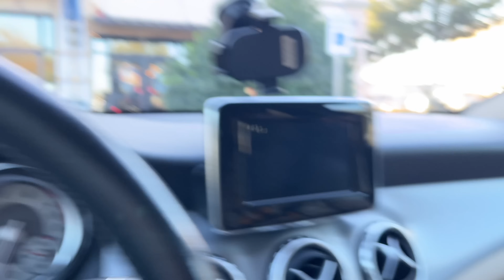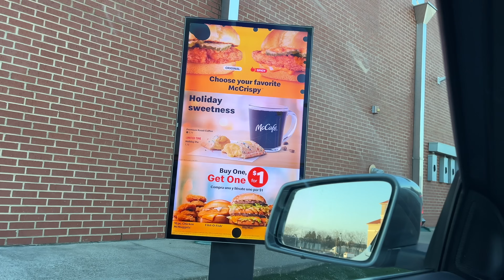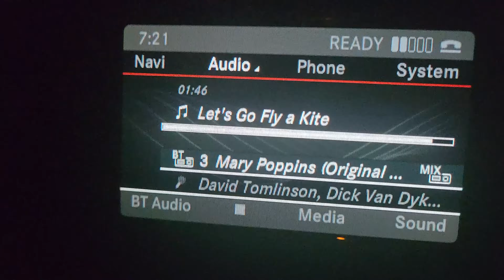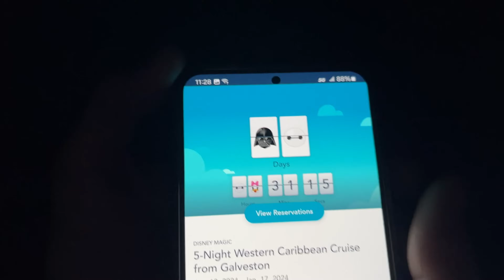ROAD TRIP FOR OUR DISNEY CRUISE!!! Dallas to Galveston, Texas To Sail The Disney Magic!!!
ROAD TRIP FOR OUR DISNEY CRUISE! Dallas to Galveston, Texas To Sail The Disney Magic for 5 nights!

OUR EMBARKATION DAY VIDEO ON THE DISNEY MAGIC WILL BE POSTED THIS THURSDAY FEBRUARY 1ST AT 5:00 PM CT!

When we walked in to our home the day we got off the cruise our entire downstairs had flooded from a burst pipe that happened during the freeze and snow North Texas had while we were on the ship. so we have been dealing with all that, that's why our cruise videos are taking longer than normal to get posted on here! Sorry for the delay! Love y'all!

MAILING ADDRESS:
FRISCO, TEXAS
75034